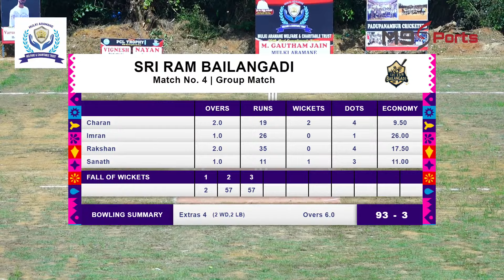MATCH NO 4 | PADUPANAMBUR PANTHERS VS SRI RAM BAILANGADI | PCL 2024